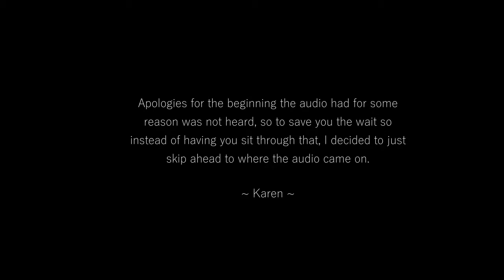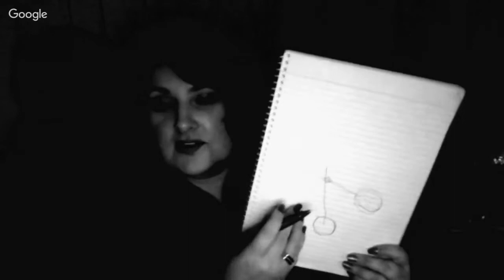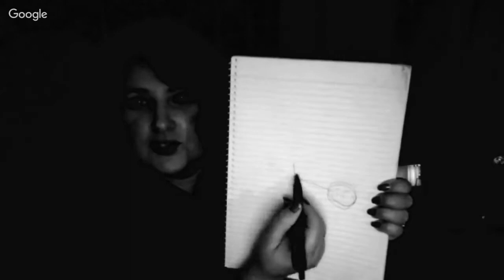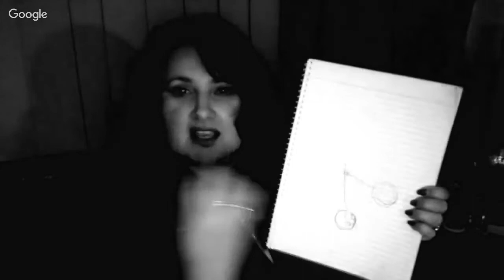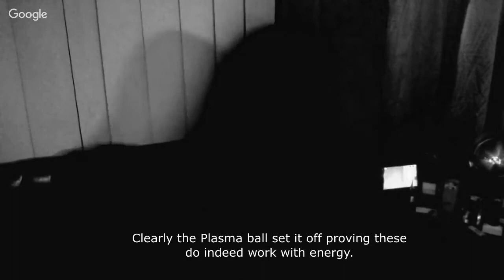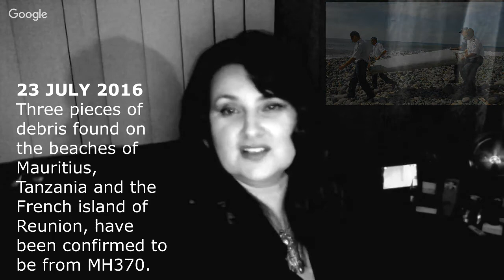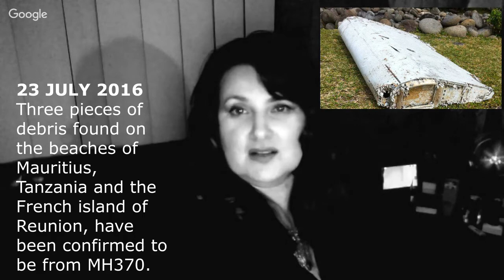Sensing Spirit - Malaysia Flight MH370 Reincarnation & More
Moving over my video's from the livestreams I did on the other channel (now removed) here are some of the live sessions, readings and topics discussed. I hope you enjoy this one.

I will always try to find time to reply to every post comment, I respect everyones views however all I ask is you respect mine.
You will never be forced to believe anything, I simply try to provide the evidence I am given. Please view my videos with an open mind, my reasons for sharing is to show you there is more than just lights out when we take our final breath in this world :) ~ Karen
And if you don't like it please post your reasons, but please do it constructively without the need to be insulting as I will not tolerate vulgarities as these will be removed otherwise.

A Special Shout out to my Patrons!!
Sharra Artz
Whispers From Heaven
Kimmie Blackshaw
~Surfer~Rosa~♥
-springtrap-trap
Janise Ellen Terbutt
The Sound of Snow
Paranormal Roy

*APP REVIEWS:*
Got an App or device you'd like me to ask my resident Spirits to see if they can use?If you do and would like me to do a Review on it so you can share it on your channel then inbox me or email